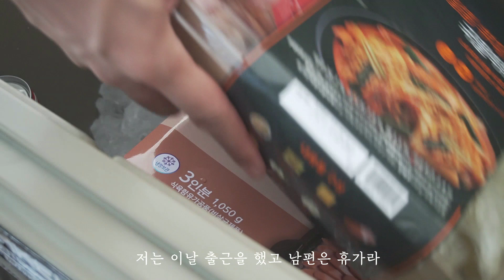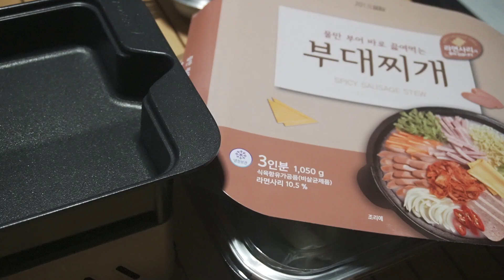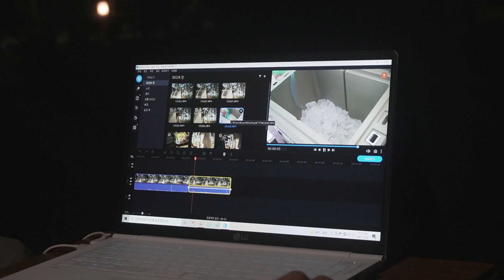텐트에서 바다 구경 가능한 캠핑장 🐳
안녕하세요 : )
희주홈 '서른 네 번째' 영상입니다.
1080p 고화질로 설정해서 시청해주세요.
바다뷰를 볼 수 있는 캠핑장을 다녀왔어요.
위치는 울주 해양레포츠센터 캠핑장입니다.

1) faster car - Loving Caliber
2) weather any storm - Cody Francis